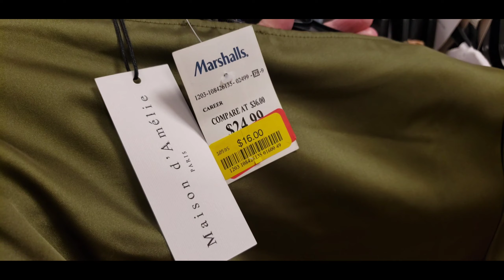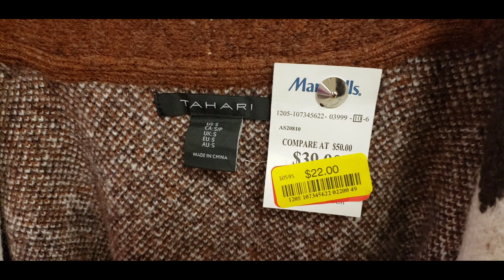Ep161 Coach, Steve Madden purse and more❗Come browse with me at Marshalls marshalls coach 🛍🧥👚👜